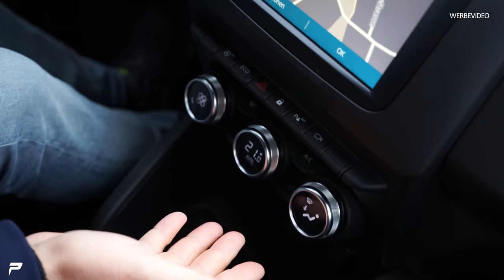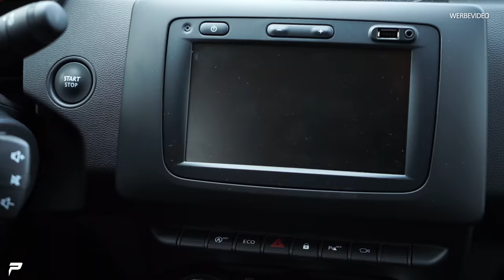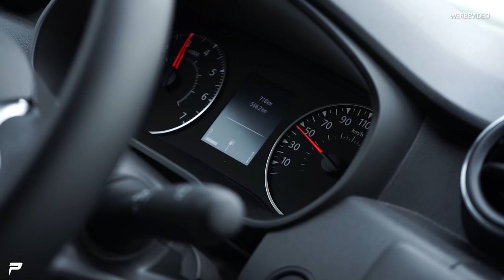PRIOR-Design | Ich hätte niemals gedacht, dass ich so ein Auto mal fahren würde ;)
★ Neue Videos immer Mi / So: ⌚ 12:30 Uhr! ★

Prior Design GmbH
Carl-Friedrich-Gauß-Str. 11
47475 Kamp-Lintfort
Telefon 02842/975700